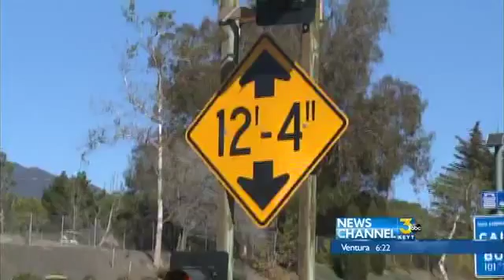Los Patos Way Exit Gets Lights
The Los Patos Way exit in Santa Barbara has got new traffic lights to make the exit safer.